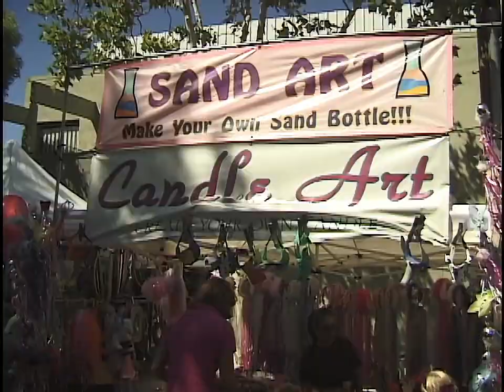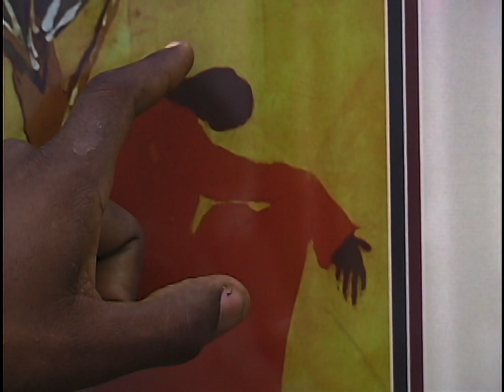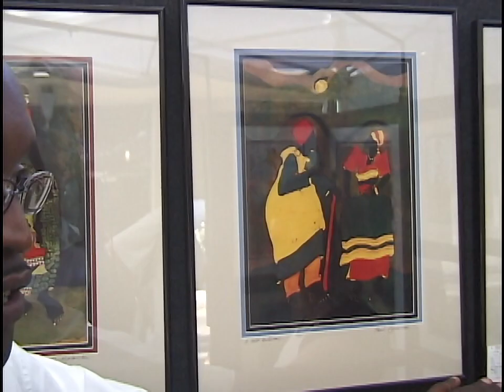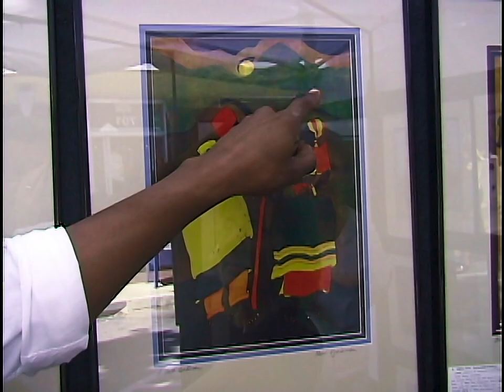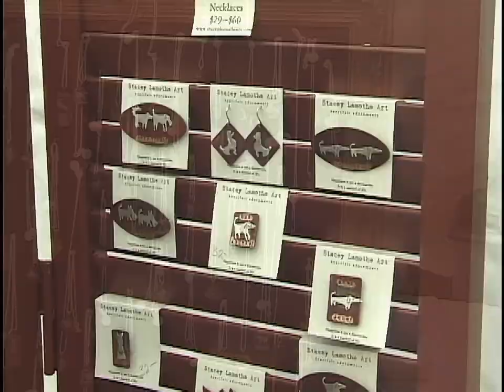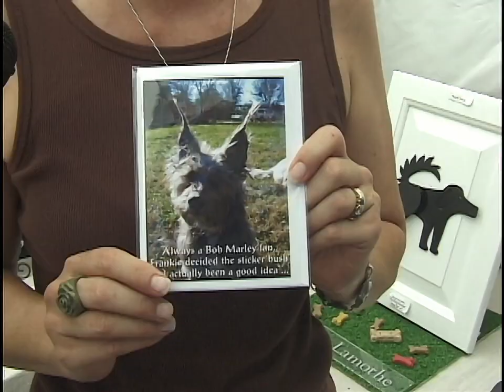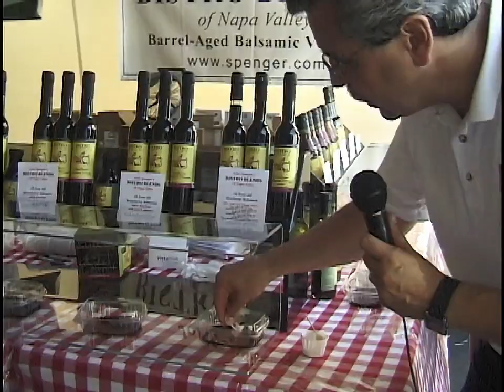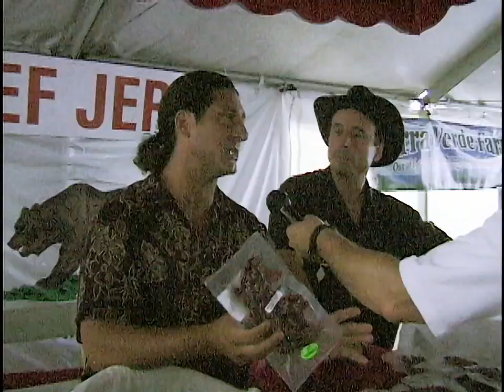The 21st Annual Connoisseurs’ Marketplace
The Fun Addicts TV Show Season 1 Episode 4 (See below for chapters)
Produced, directed, filmed and starring Joni Clark and Rich Yacco. Edited by Rich Yacco.

The 21st Annual Connoisseurs’ Marketplace transformed Santa Cruz Avenue in downtown Menlo Park, California into a sea of booths showcasing handcrafted fine art, functional art, wearable art, sculptures and mixed media. In this episode you'll learn how a piece of laminated stone gets "turned" into a work of art.  You'll discover how a woman's pets inspire her art; find out the stories behind African inspired prints; enjoy music by musicians who are great friends, and see how the magic of Harry Potter affected an independent book store.

This episode was filmed July 22, 2007 but the editing was not completed until June 2022.

Please note: Since this episode was produced some of the links provided by those featured have stopped working. Here is a list of working links:

Originally Connoisseur’s Marketplace, the event is now known as Menlo Summer Fest.
Batik artist Paul Nzalamba featured in the Lungala Rubadiri storyteller interview.
Al Fabrizio's expressive mandolin with Hugo Wainzinger's heartwarming guitar and arrangements.
Pet-inspired art by Stacey Lamothe, including custom work featuring your own precious pet or original idea.
Steve “Spike” Finch, Lathe Artist creates fine handcrafted, one-of-a-kind segmented stone and wood vessels, vases and bowls.
An innovative hybrid business that includes a for-profit, community-supported bookstore, and a nonprofit organization that features rich educational and cultural programming.
Terra Verde Food offers a wide variety of products including award-winning hot sauces, marmalades & preserves.
Gourmet mustards, salsas, marinades and dip mixes.
Craft jerky including seven styles and 48 Flavors.

If you do not have time to watch the entire episode in one sitting, here are links to individual chapters:

0:00 Introduction
0:54 About the Marketplace
1:51 Every Picture Tells a Story
10:51 HeartStrings Music
20:51 Pet Inspired Art
27:26 No Stone Left Unturned
34:10 A Magical Book Release
47:42 Gourmet Alley